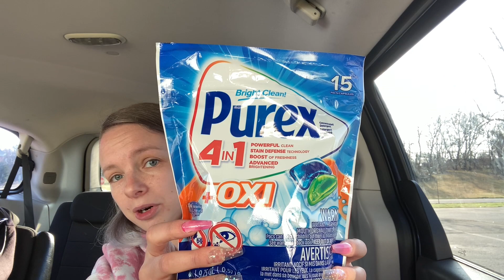Dollar General Digital Couponing - Saturday Scenarios - 3/19/22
Everything worked out pretty perfectly! So pleased with today’s shopping trip!! 😁

Sago mini box: Use the link below to save $10 on your first box